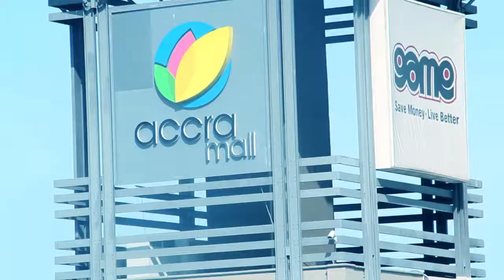what is name of the senior national football team of Ghana ? street quiz